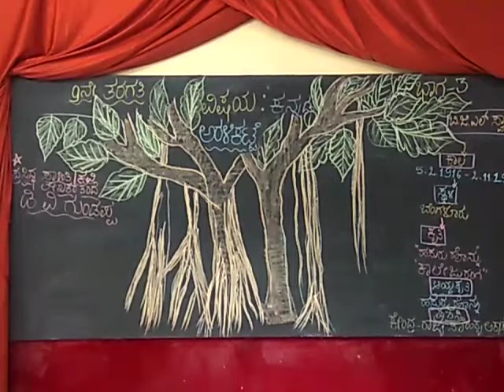STD IX, SUBJECT - KANNADA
TOPIC : ಅರಳಿಕಟ್ಟೆ - PART 3